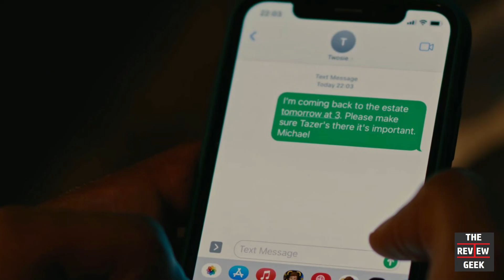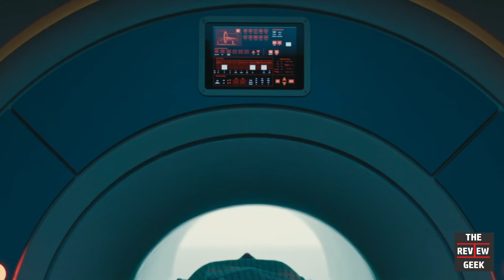Supacell - Full Season 1 Review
Wondering what happened in season 1 of Supacell? Need a reminder of everything that happened in Netflix's superhero drama? We've got you covered with our extended recap, which breaks down all the big plot points along the way!

Have you watched this one? What did you think of this series?

0:00 - Episode 1
3:31 - Episode 2
6:18  - Episode 3
9:57 - Episode 4
13:46 - Episode 5
17:24 - Episode 6